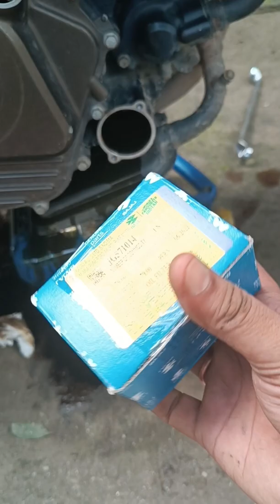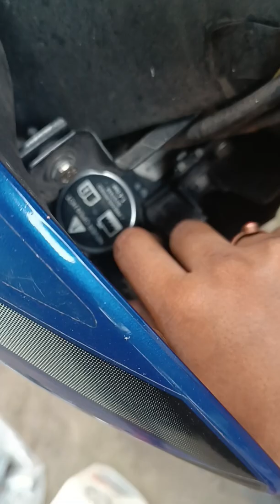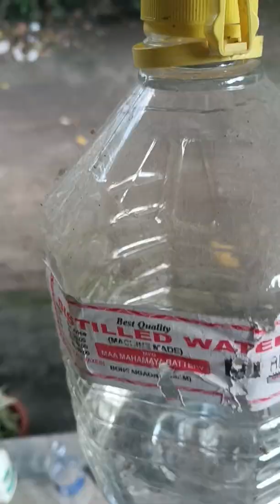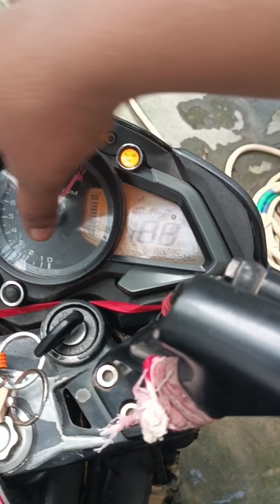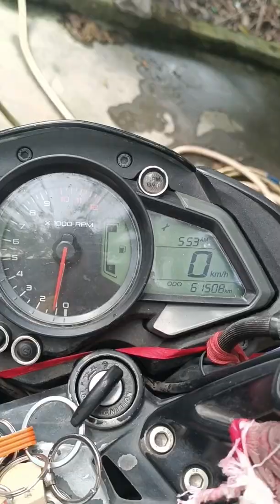bajaj pulsar Ns200 servicing at home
ns200 coolant flush and change.
ns200 engine oil and oil filter change.